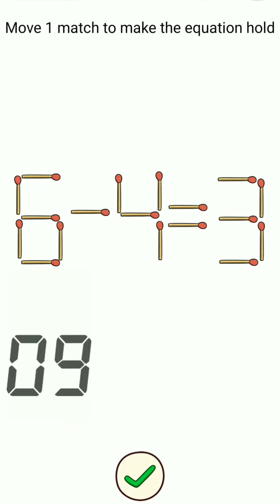find 2 difference in pictures | brain increas games | Gk gamer2.0 yt.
brainincreasgame puzzalgames gk gamer2.0 yt